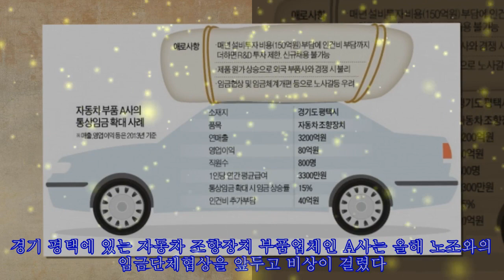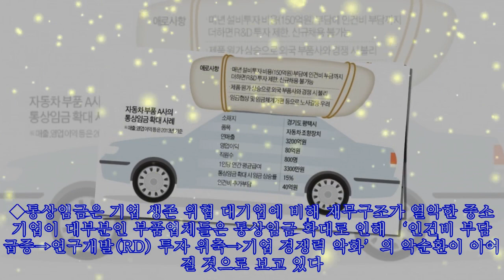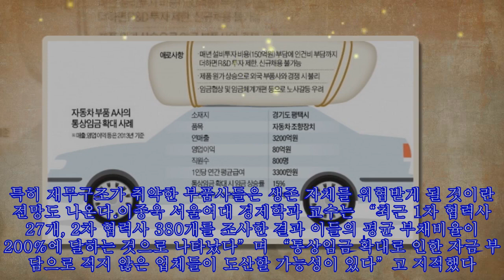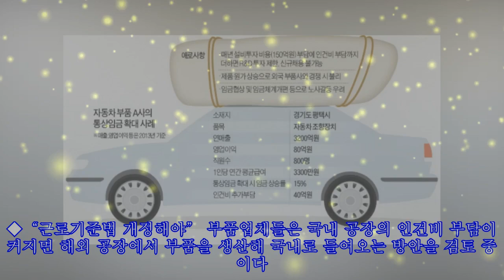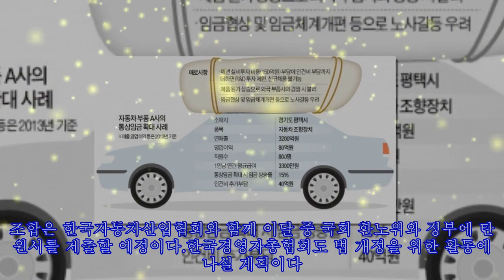"통상임금 확대, 중소 車부품업계에 직격탄"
,중소,車부품업계에,車부품업계에,車부품업계에,#"통상임금
"통상임금 확대, 중소 車부품업계에 직격탄" ►FAN 경기 평택에 있는 자동차 조향장치 부품업체인 A사는 올해 노조와의 임금단체협상을 앞두고 비상이 걸렸다. 정기상여금을 통상임금에 포함시키면 근로자 800명의 연간 인건비 추가 부담이 40억원가량 늘어나기 때문이다. 작년 영업이익(80억원)의 절반에 달